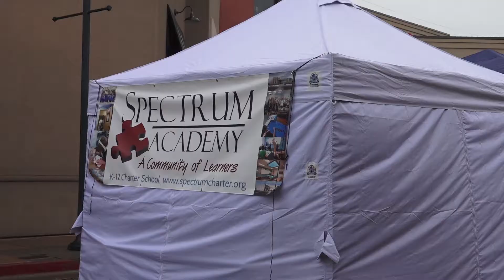Chalk the block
Artists from around Utah County gather at the Riverwoods shopping center to display their chalk art and raise money for students with Autism.